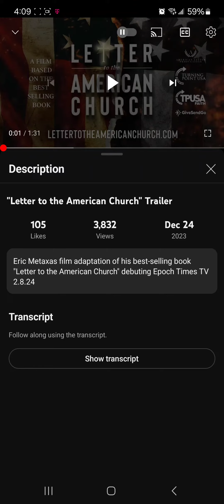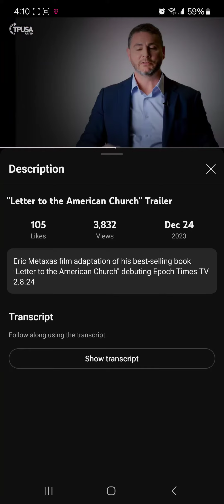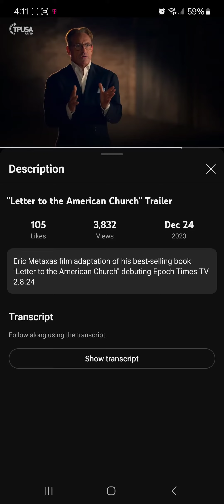Livestreaming Documentary Premier free TONIGHT at 7:45pm EASTERN STANDARD TIME. PM ME 4 LINK